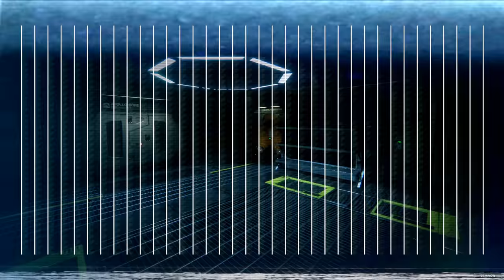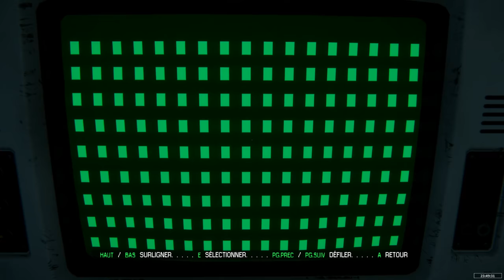ALIEN : ISOLATION | UN SYNTHÉTIQUE PEUT EN CACHER UN AUTRE | Episode 19 | 2K 60FPS